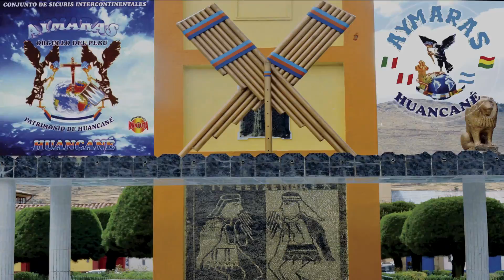Fiesta de las Cruces 01 de Mayo del 2017 / Aymaras de Hné / LAIKA II, VASO DE PONCHE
Fiesta de las Cruces 2017
01 de Mayo del 2017